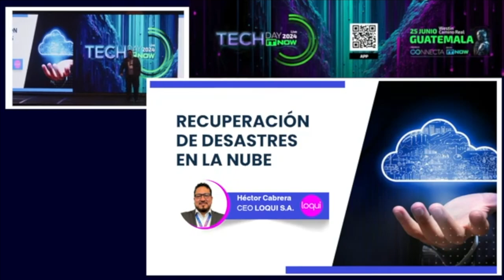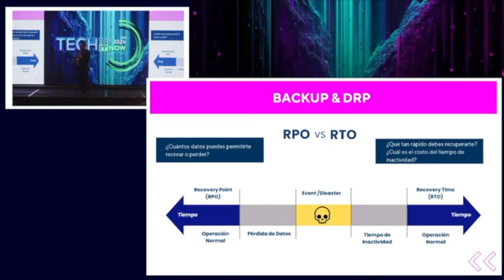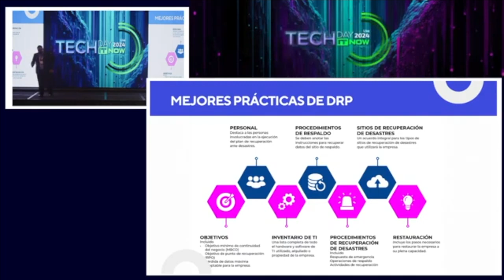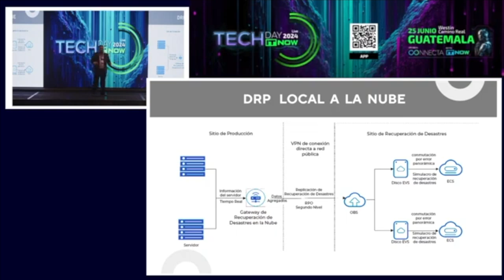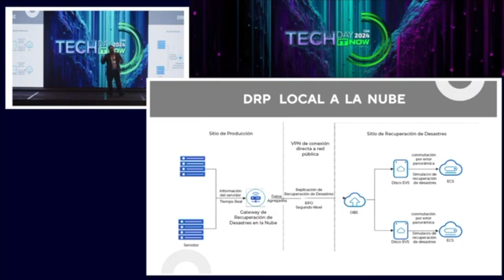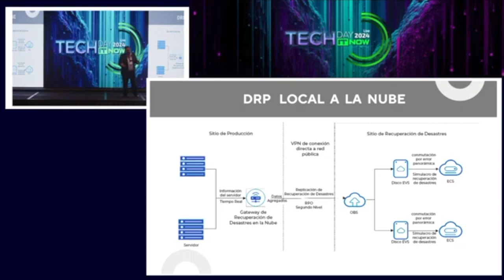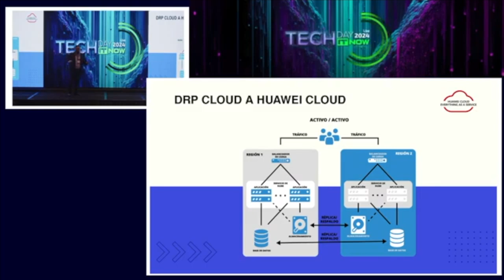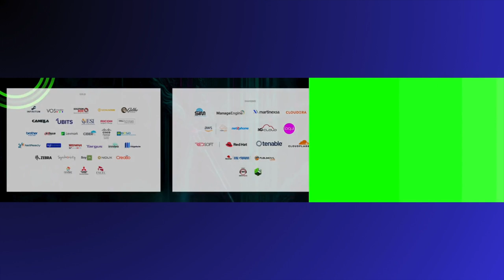TechDay Guatemala - Hector Cabrera